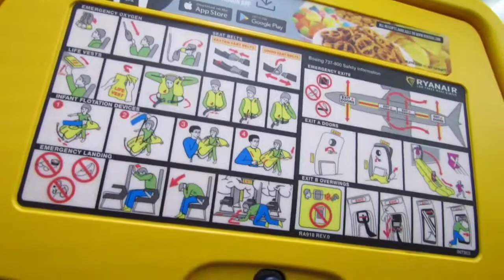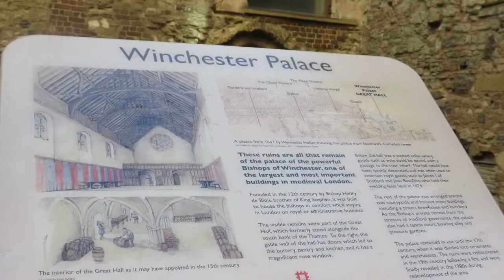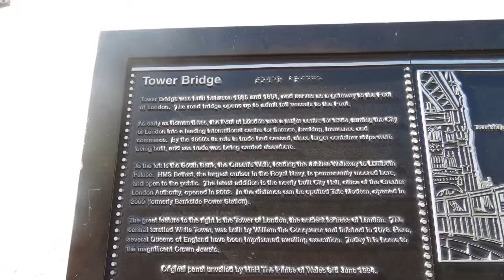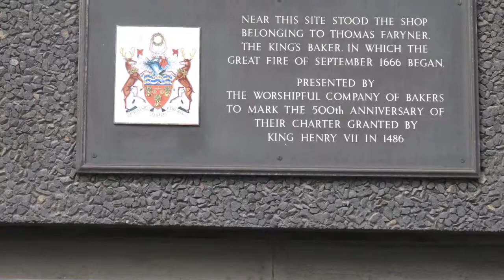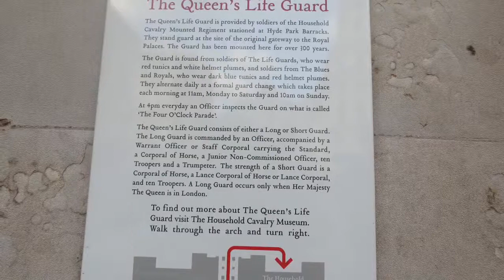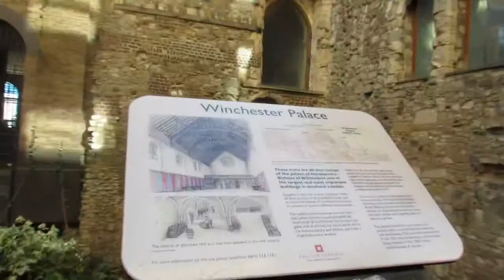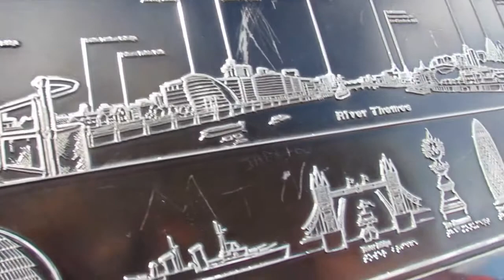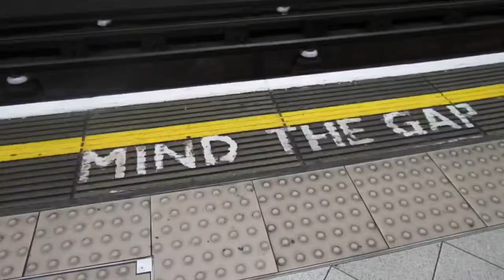My BORING Life Vlog #9 London, Day 1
I went to London with my second cousin Emma and her girlfriend Kaye for my 21st birthday. I had so much fun! This is how the trip went.